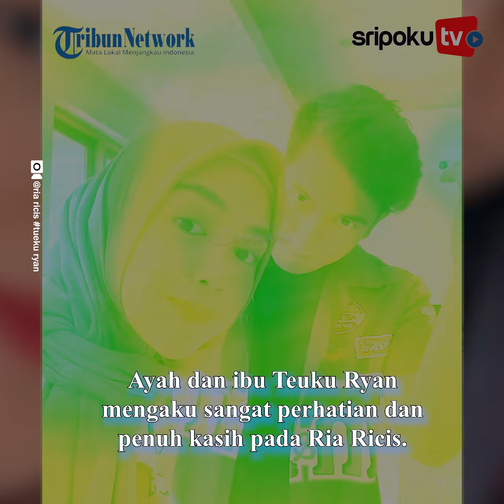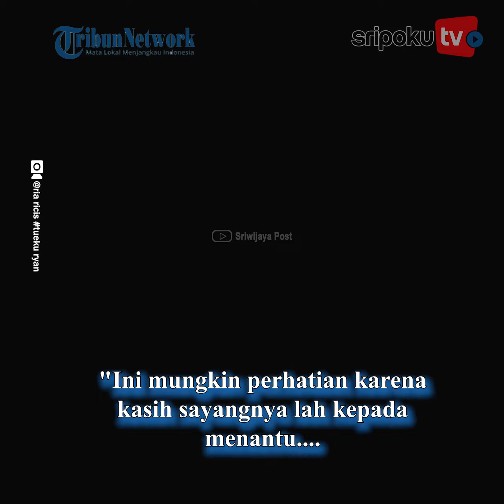Penyebab Hancur Rumah Tangga Ria Ricis, Ayah Teuku Ryan Singgung Soal Adab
Dituding jadi biang kerok hancurnya rumah tangga Ria Ricis, keluarga Teuku Ryan akhirnya buka suara.

Ayah Teuku Ryan sempat menyinggung soal adab saat membicarakan soal rumah tangga putranya dengan Ria Ricis.

Ayah dan ibu Teuku Ryan mengaku sangat perhatian dan penuh kasih pada Ria Ricis.

Yuk lihat informasi terkini bersama kami, di:

Palembang.tribunnews.com